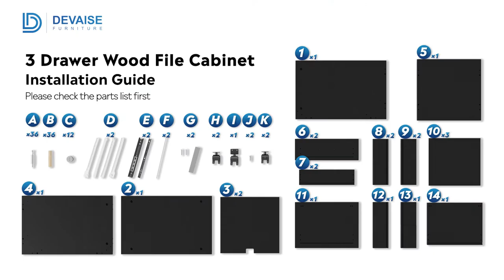DEVAISE | Black 16.1"W Wood 3 Drawer Mobile File Cabinet Assembly 2022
REINVENT YOUR WORKSPACE: The modern file cabinet is the finishing touch your workplace has been missing. Adds much-needed space right next to your desk or tabletop.

GENEROUS STORAGE: This 3-drawer filing cabinet is tiny. You can store printing paper, pencils, books, and snacks. Bottom drawer has letter/A4 file hanging frames. Ball bearing glides provide years of smooth opening and shutting.

QUALITY MATERIAL: Long-lasting office cabinet made from eco-friendly wood boar. Just wipe with a moist cloth to remove scratches and stains.

DURABLE CASTERS: 5 smooth-rolling casters for wood and carpet. With 2 lockable breaking wheels, office supplies like printer may be stacked. When all drawers are open, middle casters prevent tipping.

DIMENSION AND SERVICE: 16.1"W x 15.7"D x 25.7"H